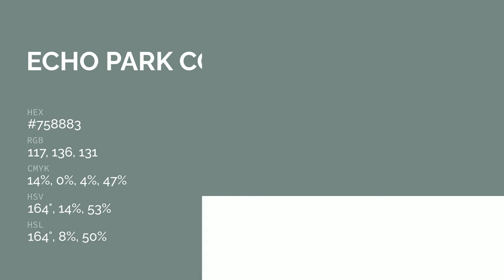Echo Park color #758883 hex color - Green color - Warm color 758883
What color is Echo Park ? #758883 hex color - Green color - Warm color 758883

Hex #758883 Color Code is also known as Echo Park color.